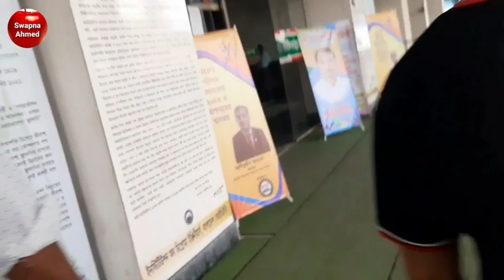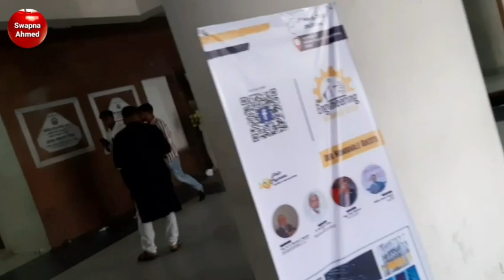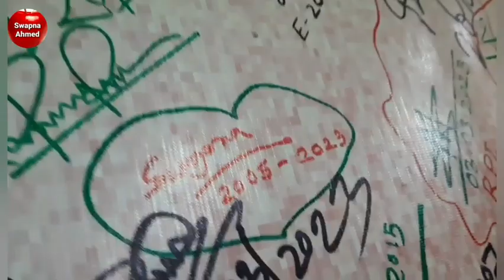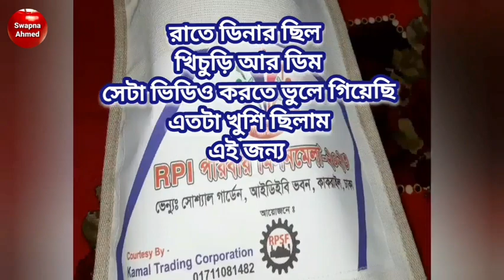RPI পরিবার মিলন মেলা২০২৩ || ১৮ বছর পর বন্ধুদের সাথে দেখা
IDEBভবন
কাকরাইল
ঢাকা
বাংলাদেশ